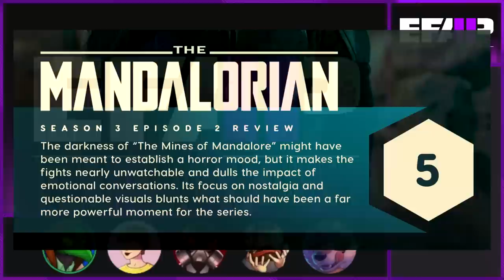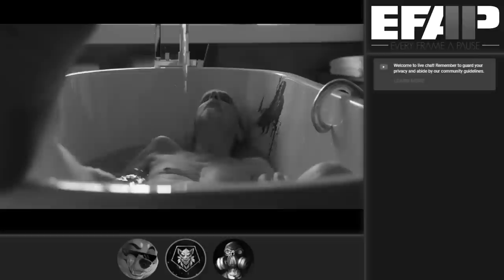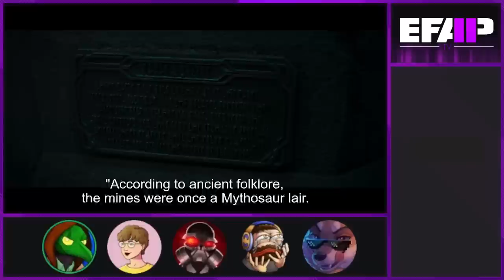EFAP TV: Reacting to The Mandalorian S03E02 - The Mines of Mandalore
Oh my!

We are now going to follow the mandom'n into the very Mines of Mandalore! Where he will hopefully have a bath, let's hope he doesn't slip.